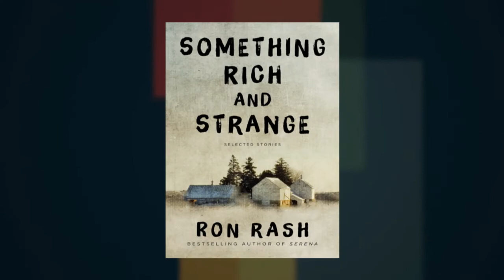Ron Rash on "Something Rich and Strange" at the 2014 Miami Book Fair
Jeffrey Brown is joined by Ron Rash, author of “Something Rich and Strange.”

Fiction, city and town life, mountain life, short stories, Appalachian Region